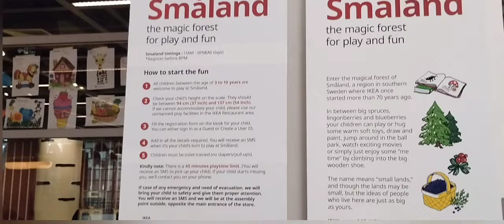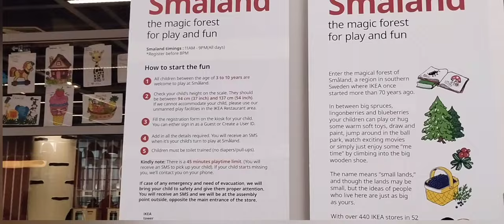Ikea Navi Mumbai complete tour#budget shopping under 499#kitchen tools#home decor#